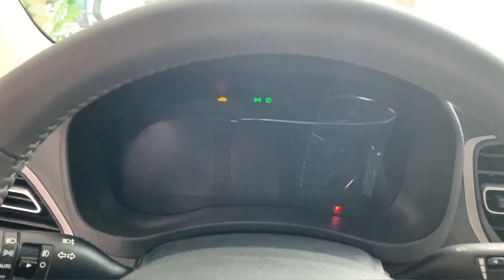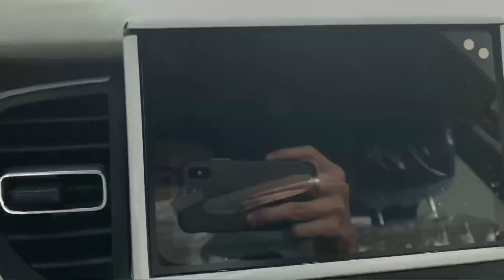Accent Đặc Biệt Đỏ 2021 | Giảm 50% thuế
Giá xe Accent lăn bánh SG và Tỉnh với những ưu đãi mới nhất, tốt nhất.
Hyundai Accent với 4 phiên bản:
+ 𝐀𝐜𝐜𝐞𝐧𝐭 𝐌𝐓 𝐁𝐚𝐬𝐞
+ 𝐀𝐜𝐜𝐞𝐧𝐭 𝐌𝐓 𝐅𝐮𝐥𝐥
+ 𝐀𝐜𝐜𝐞𝐧𝐭 𝐀𝐓 𝐓𝐢𝐞̂𝐮 𝐂𝐡𝐮𝐚̂̉𝐧
+ 𝐀𝐜𝐜𝐞𝐧𝐭 𝐀𝐓 Đ𝐚̣̆𝐜 𝐁𝐢𝐞̣̂𝐭

✅𝗖𝗵𝘂̛𝗼̛𝗻𝗴 𝘁𝗿𝗶̀𝗻𝗵 𝗸𝗵𝘂𝘆𝗲̂́𝗻 𝗺𝗮̃𝗶:
📍 Tặng tiền mặt lên đến 40 triệu
📍 Tặng gói phụ kiện 10 món chính hãng
📍 Tặng voucher bảo dưỡng lên đến 5tr
📍 Xe sẵn đủ phiên bản, giao ngay tận nhà
📍 Bảo hành lên đến 5 năm hoặc 100.000km
✅𝐇𝐨̂̃ 𝐭𝐫𝐨̛̣ 𝐧𝐠𝐚̂𝐧 𝐡𝐚̀𝐧𝐠:
+ Không chứng minh thu nhập
+ Duyệt vay nhanh chóng
+ Lãi suất 6.8%/năm

🎁Thông tin kĩ thuật, hình ảnh, giá xe luôn cập nhật mới nhất:
✔  Hyundai Grand i10:

Hyundai Sài Gòn - Đại Lý Ủy Quyền Của TC Motor
☎️𝐇𝐨𝐭𝐥𝐢𝐧𝐞/𝐙𝐚𝐥𝐨: 𝟎𝟗𝟑𝟒𝟎𝟗𝟎𝟏𝟑𝟎 (Phi)
Chuyên viên tư vấn - HYUNDAI SÀI GÒN

Từ khóa tìm kiếm trên Google:
giá xe accent 2021 tháng 10; giá xe accent 2021 lăn bánh; giá xe accent 2021 bản đặc biệt; giá xe accent 2021 bản đặc biệt lăn bánh; giá xe accent 2021 at tiêu chuẩn; giá lăn bánh accent mới nhất